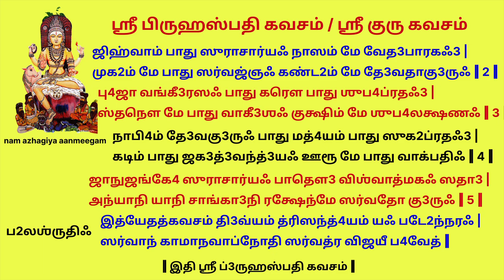குரு பெயர்ச்சியின் கெடு பலனிலிருந்து உங்களை காக்கும் ஸ்ரீ பிருஹஸ்பதி கவசம் /ஸ்ரீ குரு கவசம்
குரு பெயர்ச்சியால் ஏற்படும்
குரு தோஷத்தின் எதிர்மறை விளைவுகளைத் தடுக்கும்
ஸ்ரீ பிருஹஸ்பதி கவசம் /ஸ்ரீ குரு கவசம்

श्री बृहस्पति कवचम् (श्री गुरु कवचम् )

Sri ganeshaaya Namaha
अथ बृहस्पतिकवचम्
अस्य श्रीबृहस्पति कवच महा मंत्रस्य, ईश्वर ऋषिः,
अनुष्टुप् छंदः,  बृहस्पतिर्देवता,
गं बीजं,  श्रीं शक्तिः,  क्लीं कीलकम्,
बृहस्पति प्रसाद सिद्ध्यर्थे जपे विनियोगः ॥
ध्यानम्
अभीष्ट-फलदं वंदे  सर्वज्ञं सुर-पूजितम् ।
अक्ष-माला-धरं शांतं प्रणमामि बृहस्पतिम् ॥
अथ बृहस्पति कवचम्
बृहस्पतिः शिरः पातु   ललाटं पातु मे गुरुः ।
कर्णौ सुर-गुरुः पातु    नेत्रे मे भीष्ट-दायकः ॥ १ ॥  1
जिह्वां पातु सुराचार्यः   नासं मे वेद-पारगः ।
मुखं मे पातु सर्वज्ञः   कंठं मे देवतागुरुः ॥ २ ॥  2
भुजा वंगीरसः पातु   करौ पातु शुभप्रदः ।
स्तनौ मे पातु वागीशः   कुक्षिं मे शुभ-लक्षणः ॥ ३ ॥  3
नाभिं देवगुरुः पातु  मध्यं पातु सुखप्रदः ।
कटिं पातु जगद्वंद्यः  ऊरू मे पातु वाक्पतिः ॥ ४ ॥  4
जानुजंघे सुराचार्यः   पादौ विश्वात्मकः सदा ।
अन्यानि यानि चांगानि  रक्षेन्मे सर्वतो गुरुः ॥ ५ ॥  5
फलशृतिः
इत्येतत्कवचं दिव्यं त्रिसंध्यं यः पठेन्नरः ।
सर्वान् कामानवाप्नोति सर्वत्र विजयी भवेत् ॥
॥ इति श्री बृहस्पति कवचम् ॥

ப்3ருஹஸ்பதி கவசம் (கு3ரு கவசம்)
ஸ்ரீ கணேசாய நமஹ
அஸ்ய ஶ்ரீப்3ருஹஸ்பதி கவசமஹா மந்த்ரஸ்ய, ஈஶ்வர ருஷிஃ,
அநுஷ்டுப் ச2ந்தஃ3, ப்3ருஹஸ்பதிர்தே3வதா,
க3ம் பீ3ஜம், ஶ்ரீம் ஶக்திஃ, க்லீம் கீலகம்,
ப்3ருஹஸ்பதி ப்ரஸாத3 ஸித்3த்4யர்தே2 ஜபே விநியோகஃ3 ‖

த்4யாநம்
அபீ4ஷ்டப2லத3ம் வந்தே3 ஸர்வஜ்ஞம் ஸுரபூஜிதம் |
அக்ஷமாலாத4ரம் ஶாந்தம் ப்ரணமாமி ப்3ருஹஸ்பதிம் ‖

அத2 ப்3ருஹஸ்பதி கவசம்
ப்3ருஹஸ்பதிஃ ஶிரஃ பாது லலாடம் பாது மே கு3ருஃ |
கர்ணௌ ஸுரகு3ருஃ பாது நேத்ரே மேபீ4ஷ்டதா3யகஃ ‖ 1 ‖

ஜிஹ்வாம் பாது ஸுராசார்யஃ நாஸம் மே வேத3பாரகஃ3 |
முக2ம் மே பாது ஸர்வஜ்ஞஃ கண்ட2ம் மே தே3வதாகு3ருஃ ‖ 2 ‖

பு4ஜா வங்கீ3ரஸஃ பாது கரௌ பாது ஶுப4ப்ரதஃ3 |
ஸ்தநௌ மே பாது வாகீ3ஶஃ குக்ஷிம் மே ஶுப4லக்ஷணஃ ‖ 3 ‖

நாபி4ம் தே3வகு3ருஃ பாது மத்4யம் பாது ஸுக2ப்ரதஃ3 |
கடிம் பாது ஜக3த்3வந்த்3யஃ ஊரூ மே பாது வாக்பதிஃ ‖ 4 ‖

ஜாநுஜங்கே4 ஸுராசார்யஃ பாதௌ3 விஶ்வாத்மகஃ ஸதா3 |
அந்யாநி யாநி சாங்கா3நி ரக்ஷேந்மே ஸர்வதோ கு3ருஃ ‖ 5 ‖

ப2லஶ்ருதிஃ
இத்யேதத்கவசம் தி3வ்யம் த்ரிஸந்த்4யம் யஃ படே2ந்நரஃ |
ஸர்வாந் காமாநவாப்நோதி ஸர்வத்ர விஜயீ ப4வேத் ‖

‖ இதி ஶ்ரீ ப்3ருஹஸ்பதி கவசம் ‖